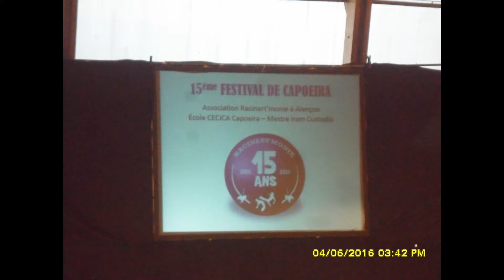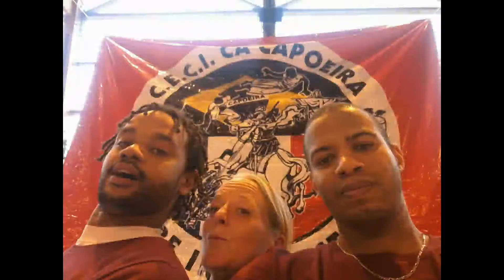Photos Musiquedecapoeira CDGunga Ê MestreIramCustodio CECICACapoeira 14°Batizado Alençon 05-06-2016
Photos et Musique de capoeira CD Gunga Ê de Mestre Iram Custodio CECICA Capoeira 14° Batizado à Alençon 15ans Racinartmonie 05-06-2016 réalisation Instructeur Congo  13min